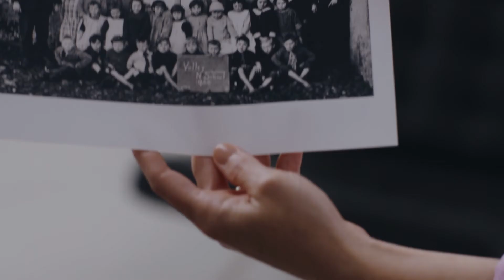Nicky Klein: Chief Data Officer at Direct Line Group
The Female Lead & Women in Data are proud to present 20 in Data and Technology, 2018. The showcase includes 20 inspirational female role models who are helping to transform our world by using data and technology. The Twenty in Data & Technology campaign aims to create a step-change in gender parity, particularly at senior levels.

Nicky Klein: Chief Data Officer at Direct Line Group is one of our 20.